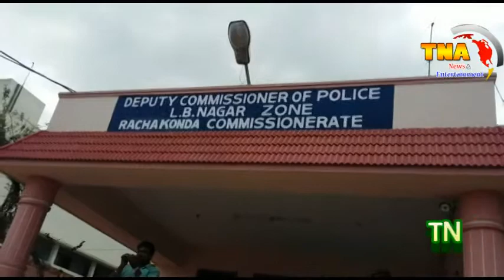LB NAGAR DCP PRESS MEET 8 PERSONS ARRESTED@TNA NEWS ...